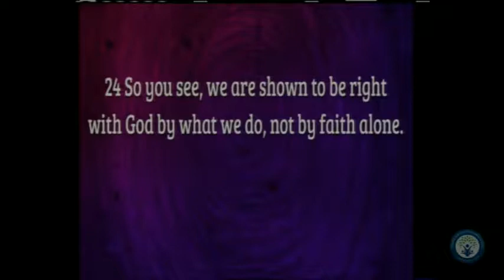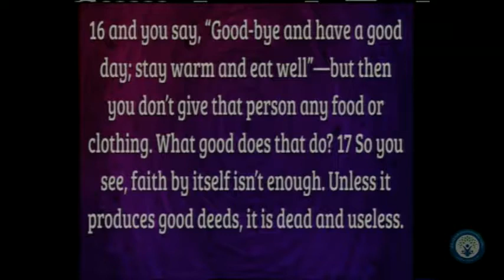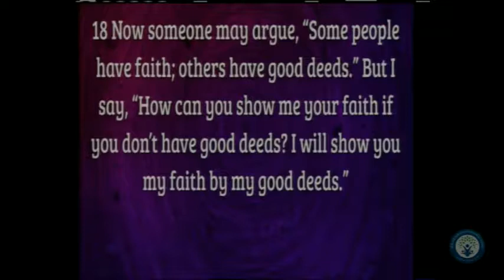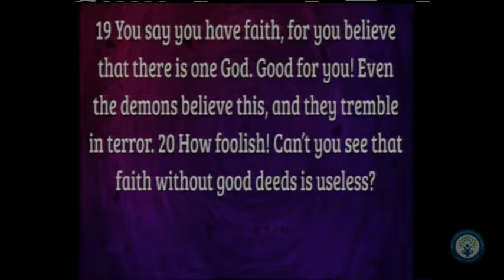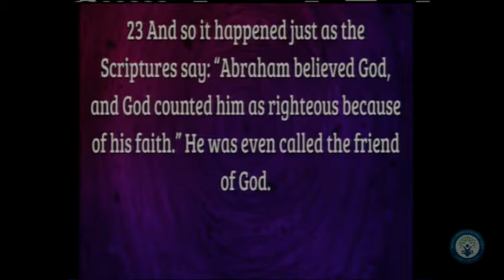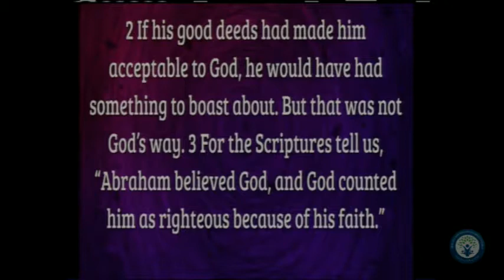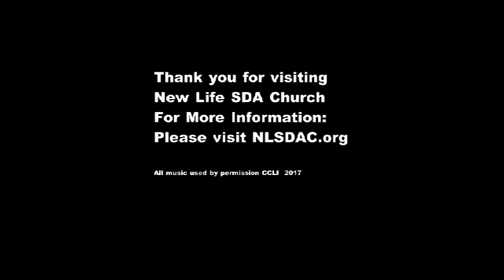"Don't Tell Me, Show Me" - Pastor David Defoe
12/09/17 - Join Us as Pastor Defoe speaks on actively living out our Christian walk.